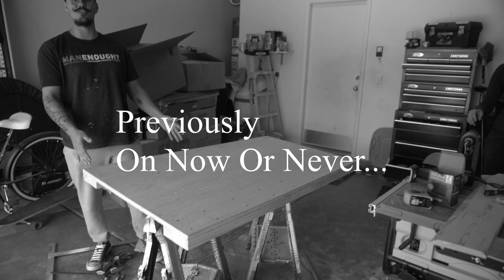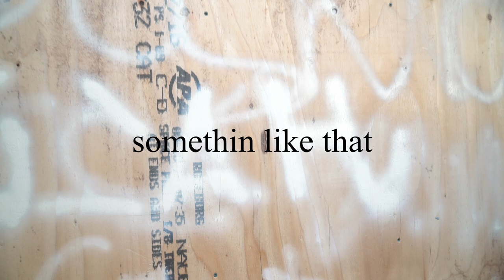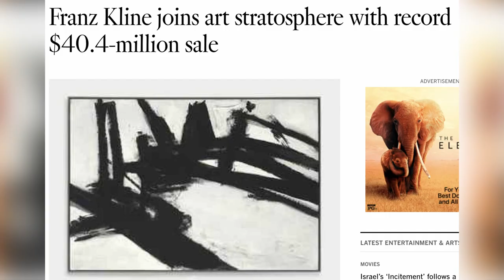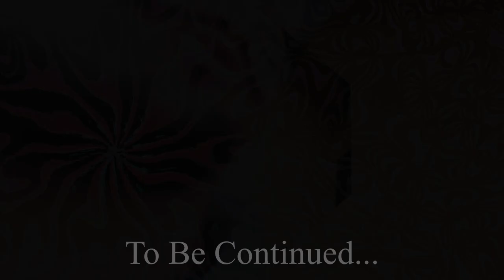We Made A Polka Dot Trailer | Skoolie Build (Ep.22)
⬇️Our Equipment! ⬇️

Psalm 145:18